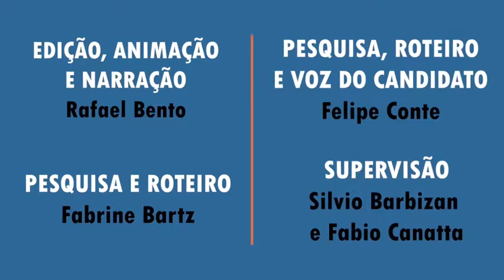Quem são? - José Fortunati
Vocês sabem "Quem são" os candidatos à prefeitura de Porto Alegre? Acompanhem nossa série de 13 episódios para conhecer cada um deles, toda segunda, quarta e sexta. Conheça agora José Fortunati! (@jose_fortunati)